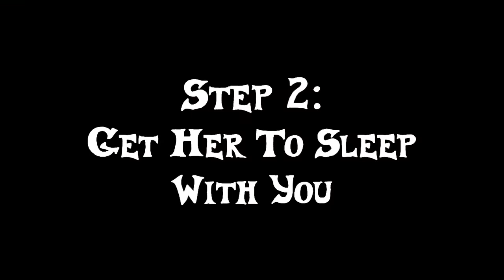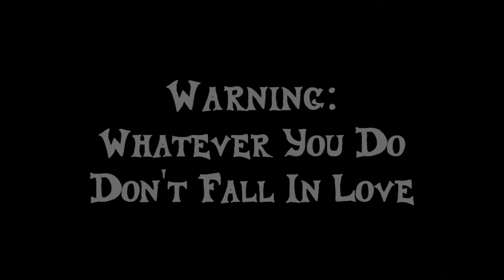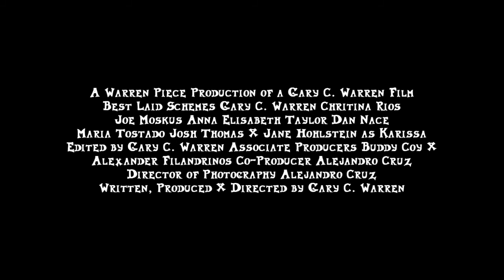Best Laid Schemes Teaser Trailer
The teaser trailer for the upcoming feature film Best Laid Schemes from Warren Piece Productions. Starring Gary C. Warren, Christina Rios, Joe Moskus, Anna Elisabeth Taylor, Dan Nace, Josh Thomas, Maria Tostado, "Movie" Matthew Nagle and Jane Hohlstein as Karissa. Featuring music by Brisk, Thorn Fetish, The Hobo Wives and many other indie rock, hip hop and country artists. Associate Producers Alexander Filandrinos & Buddy Coy, Co-Producer Alejandro Cruz, Music Supervisor Matthew T. Nagel, Edited by Gary C. Warren, Director of Photography Alejandro Cruz, Written, Produced and Directed by Gary C. Warren.